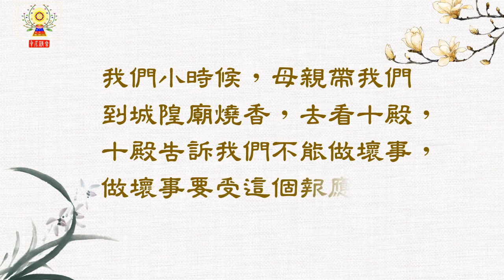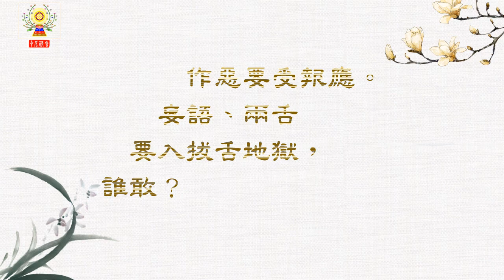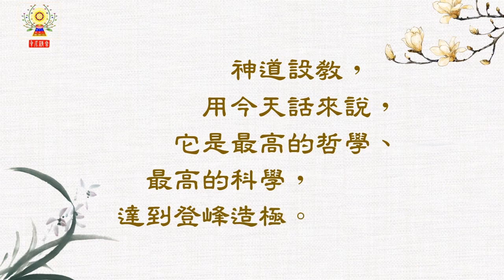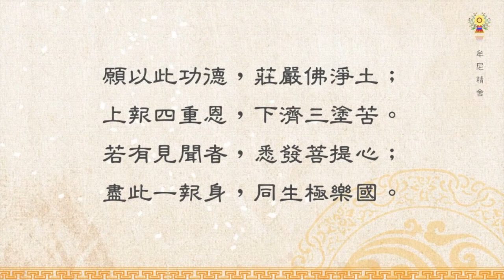淨空法師法語精華─恢復城隍廟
小時候印象最深刻的就是城隍爺搬家，給我印象非常非常深。是在過年的時候，冬天下雪，搬家的時候路上還有痕跡，有車、有馬，還有罪犯帶的腳鐐，雪上印的有印子，那真的不是假的。城隍廟對中國古代社會，糾正人心，不敢造惡，做了最大的功德。看城隍廟如何人行善？請繼續觀看「淨空法師法語精華─恢復城隍廟」影片。